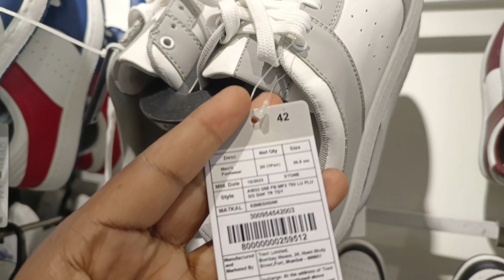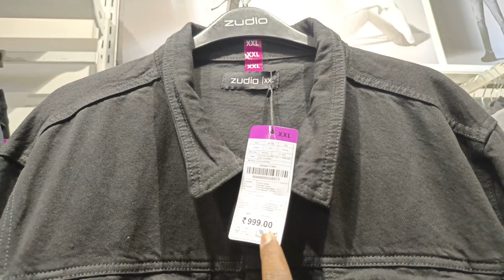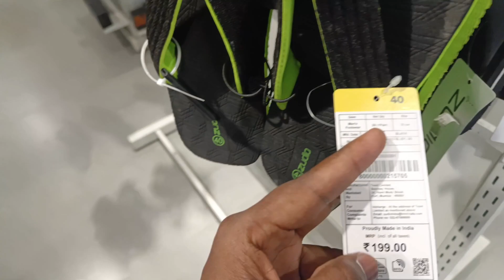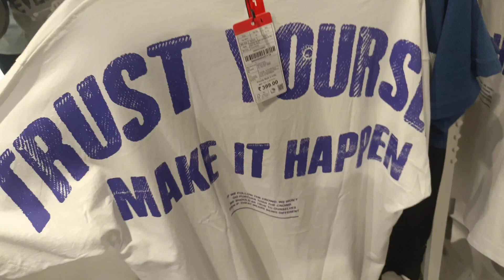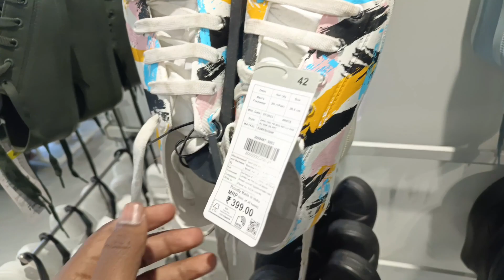Zudio shopping mall in Kukatpally